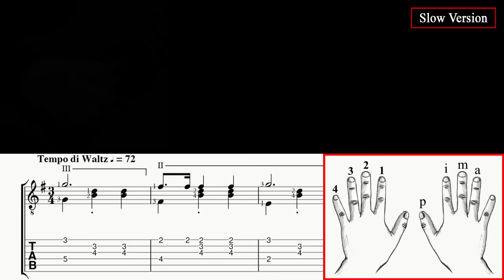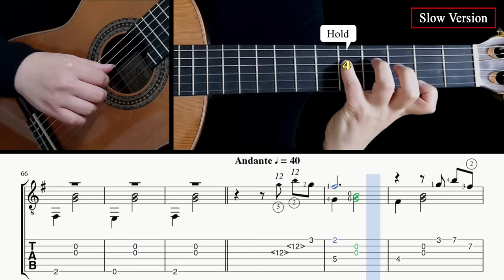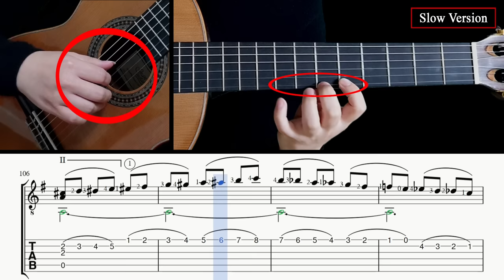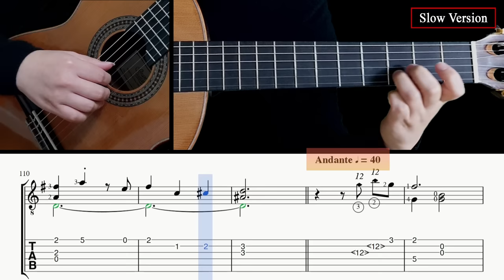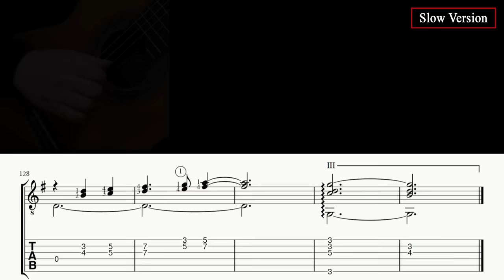(Up) Married Life - Guitar Lesson + TAB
00:00 Normal tempo performance
03:51 Tab & Slow tempo lesson